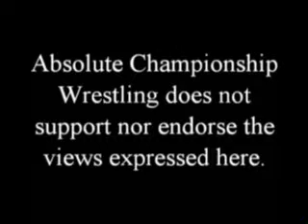ACW - Valor Valency Comments on Missy Hyatt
In response to Hung Lo, Valor Valency says he will protect the ACW if Missy Hyatt decides to manage Hung Lo, and questions her claims of being the first lady of wrestling. For more videos, including backstage events, as well as more information check out